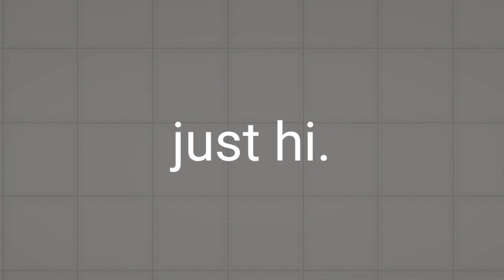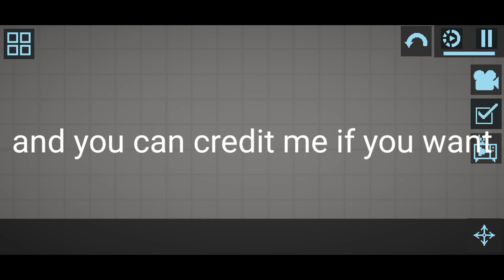tonik2's melon playground character pack v1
"hahaha so funny yea-" -victor

hi anyways

told you it is a google drive link lol

tags i guess: melon playground fruit playground
melon playground character pack melon playground characters melon playground pack melon playground character mod melon playground mods melon playground mod melon sandbox melon sandbox mod

skibidi toilet (joke)

bye